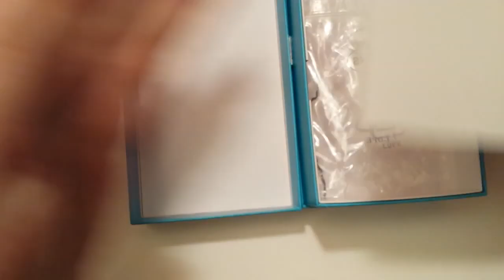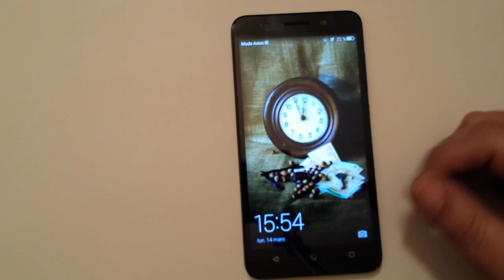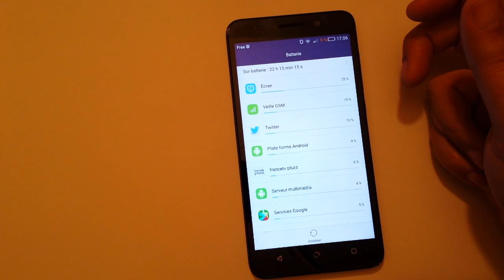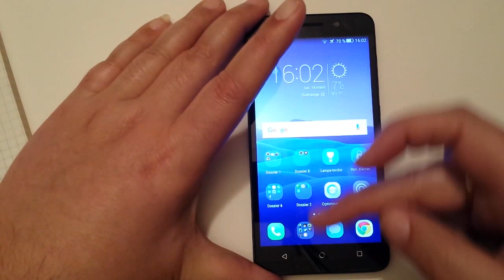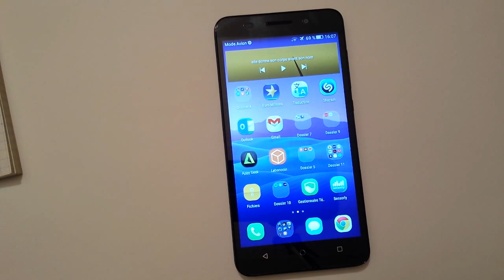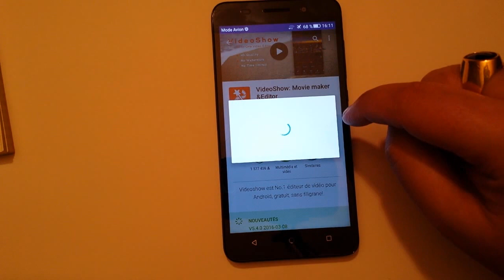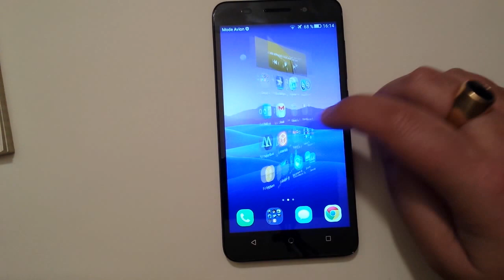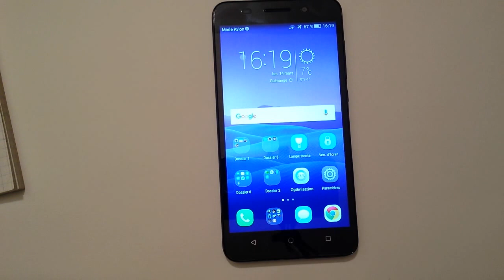Test Honor 4x en français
Test Honor 4X  Probleme d affichage avec France Pluzz
6)Application Appy Geek: eric V5757